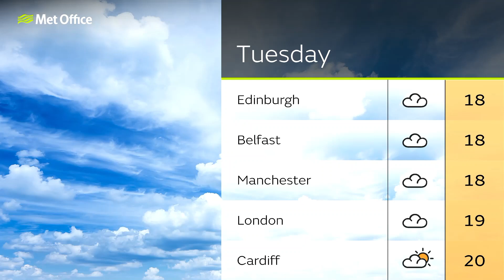Sunday afternoon forecast 18/09/22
18 September - National weather forecast presented by Tom Morgan.